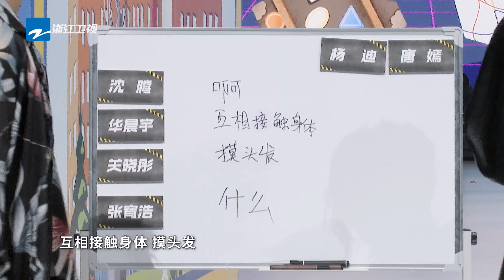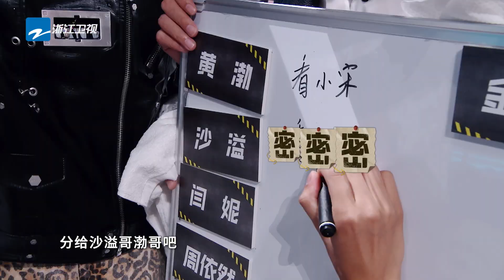被泼急眼了！沈腾向PD泼水报仇 开心得像个两百斤的孩子 花絮 |王牌对王牌8 20231201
✨嘉宾早知道，精彩花絮抢先看💌
《王牌对王牌8》10月20日起每周五晚正片准时上线~ 一起点燃快乐！万“友”引力，王牌有你~ 王牌家族|沈腾|华晨宇|关晓彤|宋亚轩 王牌好友|沙溢|唐嫣|杨迪 全新阵容集结！快来和王牌家族一起开启新一季的美好欢乐旅程吧！🎪🎪🎪